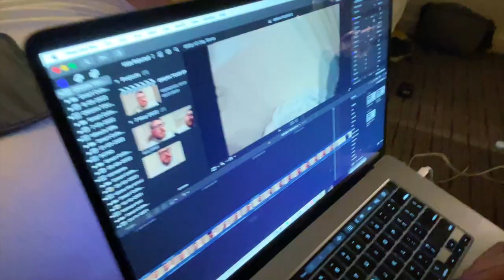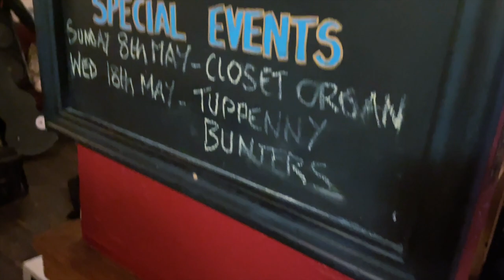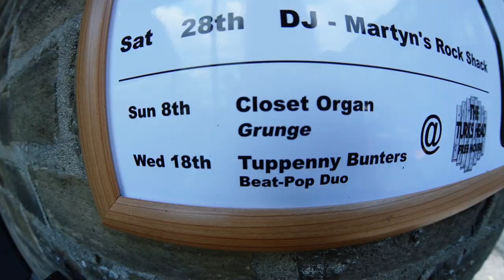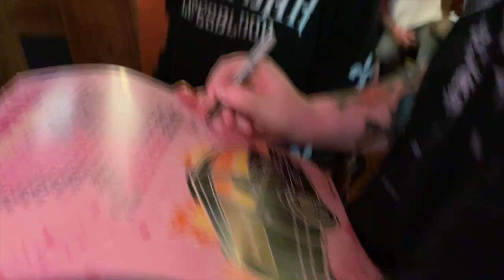never apologise (Closet Organ Tour Diary - Episode 3)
Closet Organ rolled into the wee town of Sowerby Bridge, where we thought we might get battered. Tune in to see whether or not we actually do.